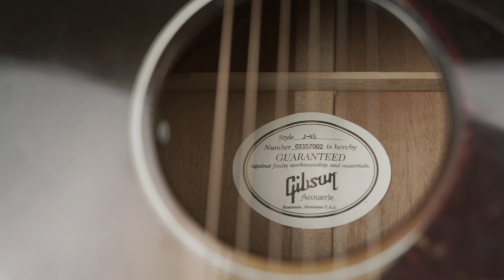KYTAROVÁ ZBROJNICE #16 - Vladimír Mišík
Video reportáž se zpěvákem a hudebníkem Vladimírem Mišíkem. S tátou jsme si povídali, jak na kytarou začínal před holkama v parku, o tom jak ho Radim Hladík učil novým fíglům a hlavně nám ukázal všechny své kytary, které za posledních téměř 50 let používal. Žádné z nich se doposud nezbavil a ke každé má zajímavou historku včetně té s Rolling Stones. Došlo také na mikro lekci jeho unikátní techniky hry na kytaru, tzv. "Letenský dloubák" 😆

🙌 POMOZ MI TVOŘIT DALŠÍ VIDEA. JAK SE STÁT PATRONEM?

🔖 KAPITOLY:
00:00 | Úvod
04:28 | Pokec
09:21 | Fender F-65
15:03 | Godin Acousticaster
18:29 | Gibson EC-20 Starburst
22:45 | Gibson J-45
25:48 | Letenský dloubák (technika hry)
30:09 | Závěr a soutěž

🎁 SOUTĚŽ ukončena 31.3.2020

Navštivte příp. stránky hosta...